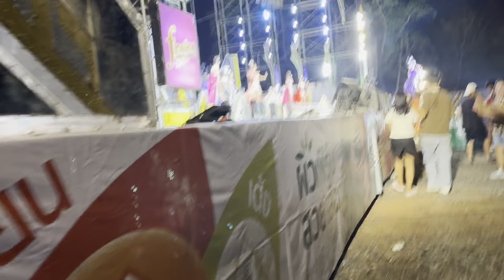นางเอกสาวน้อยเพชรบ้านแพงบ่ธรรมดา‼️